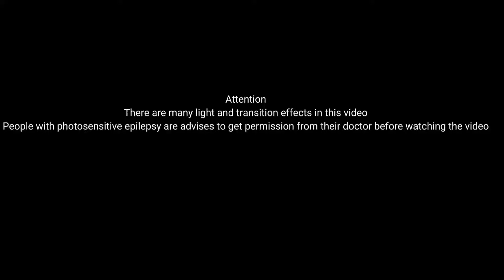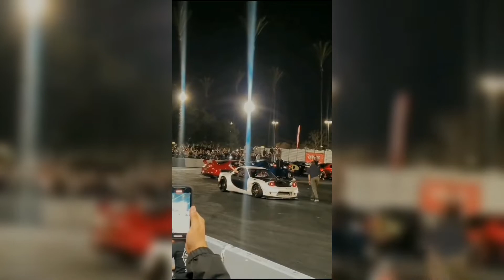Mixed JDM #50 | MindtakE - JDM Compilation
This video has jdm compilation, jdm meet, jdm edit and a feast for car lovers

You can send the videos you want to send me on Instagram